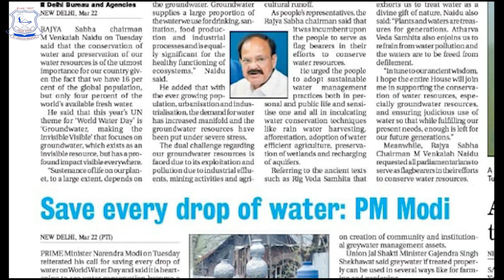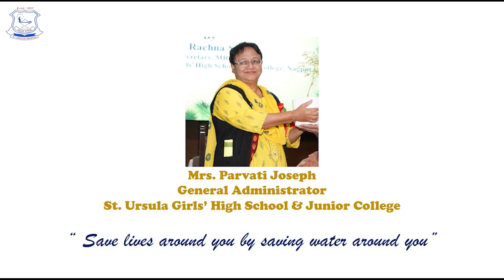Rain Water Harvesting & The Bird Feeder Project || St. Ursula Girls' High School & Jr. College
An initiative to save water and birds by the Geography Department of St. Ursula Girls' Department.